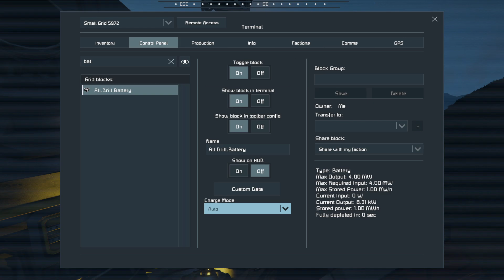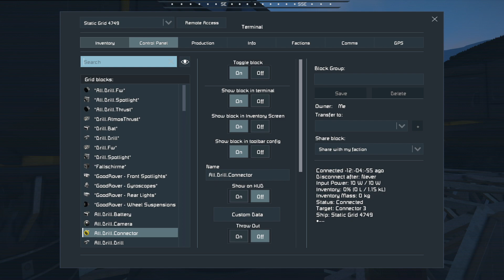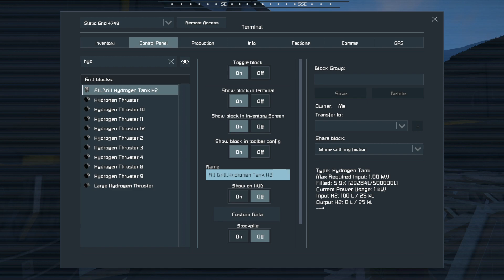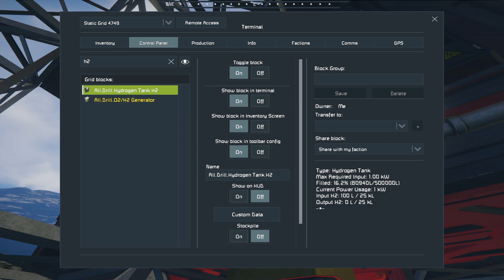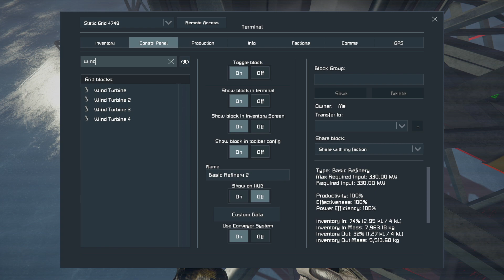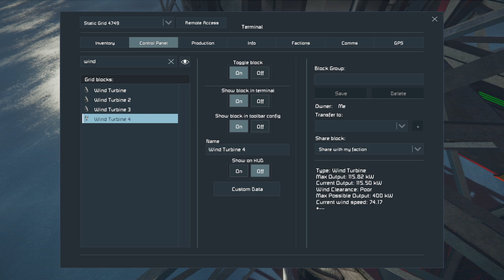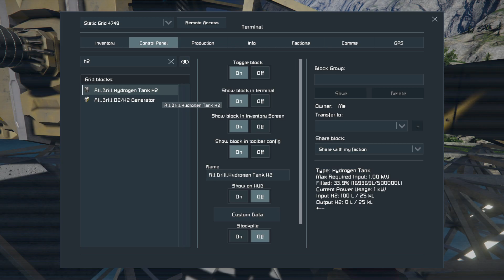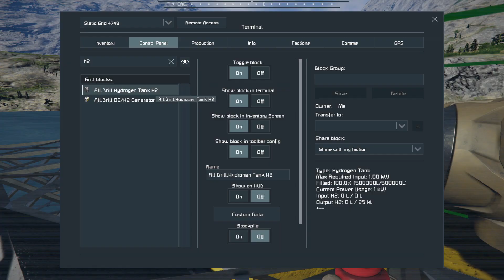Space Engineers 14 - Ab ins All!